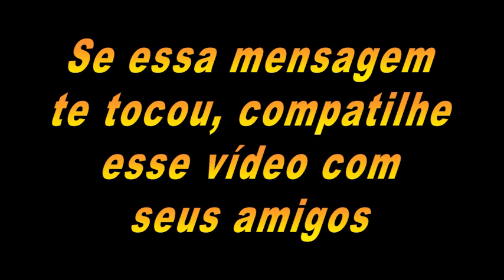Se você não quer chorar não assista esse video por favor !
Meu Instagram

chorar,vai e chora,e voce que vai chorar,vai,vai chorar,é você quem vai chorar,um dia você vai chorar,bahia você vai chorar,vol. 3 aí você vai chorar,o mundo não vai chorar por você,vai chorar pra aprender,a boa do forró ai você vai chorar amor,você vai,vai chorar pra aprender nem toda de ouro eu quero mais você,anime pra chorar,vídeo para chorar,voce,senta e chora,adorar,como eu chorei vevo,chora até perder a fala,altas horas,anime de choro,como eu chorei,vocêvaichorar